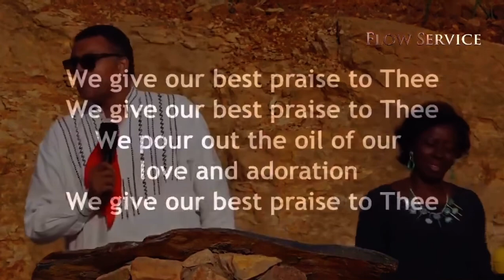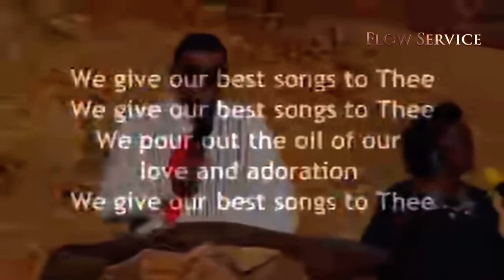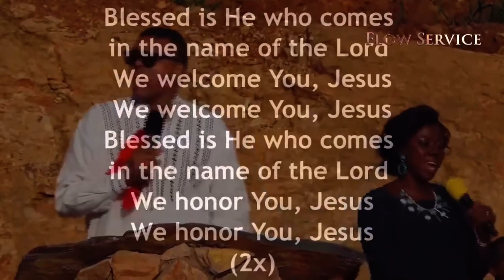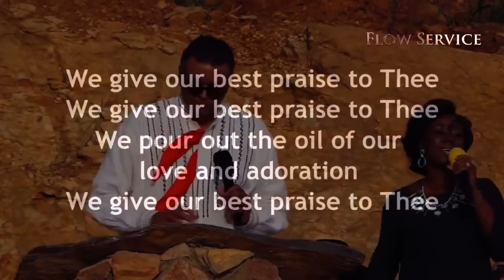We Give Our Best Praise To Thee | First Love Music | First Love Church | Evangelist Dag Heward-Mills